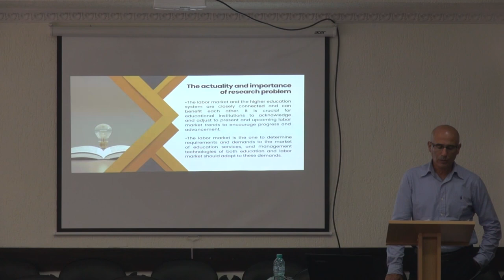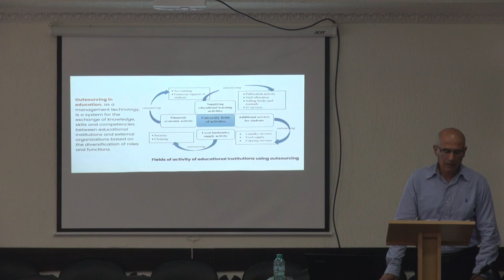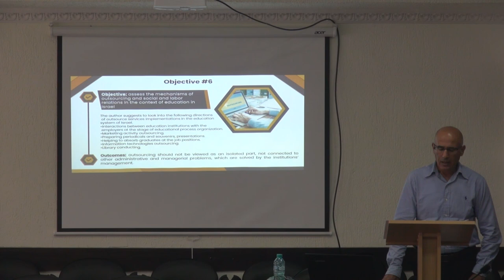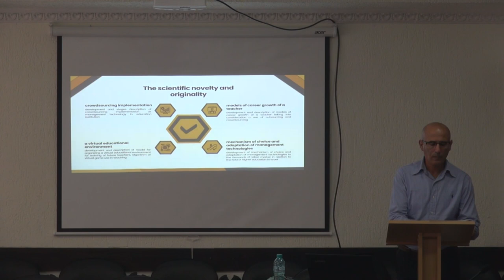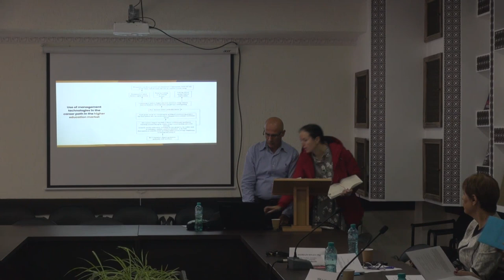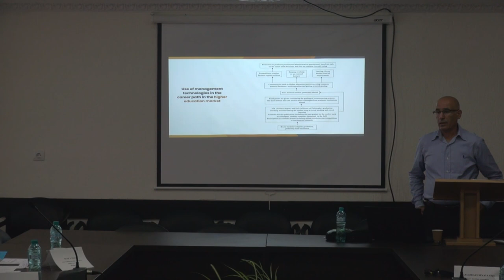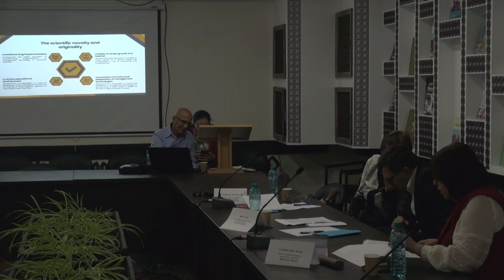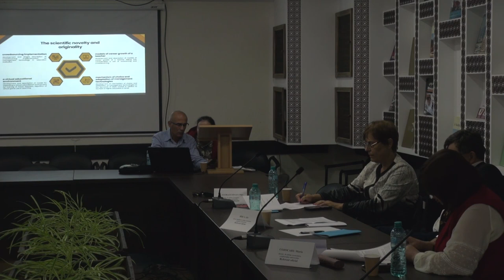24.11.2023, 14:00 | Susţinerea Tezei de Doctor în Știinţe economice - AWADA Saleh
Susţinerea tezei de doctor cu tema:
"Îmbunătățirea și adaptarea tehnologiilor de gestionare pentru a răspunde necesităților pieței muncii în domeniul învățământului superior al Israelului" vă avea loc la data de 24 noiembrie 2023, ora 14.00 în şedinţa Consiliului științific
specilaizat D 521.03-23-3 - de susținere a tezei de doctor din cadrul Universităţii Libere Internaţionale
din Moldova pe adresa: MD-2012, mun. Chişinău, str. Vlaicu Pârcălab 52, bir. 212.

 Teza a fost elaborată în cadrul Școlii Doctorale a Universității Libere Internaționale din
Moldova.

Conducător științific:
BLAGORAZUMNAIA OLGA, Doctor în Științe economice, conferențiar universitar,
Universitatea Liberă Internațională din Moldova

Referenli ooficiali:
BÎRCĂ Alic, Doctor habilitat în Științe economice, profesor universitar, Academia de Studii
Economice din Moldova
COJOCARU Maria, Doctor în Științe economice, conferențiar universitar, Universitatea de
Stat din Moldova

Membrii Consilului Științific Specializat:
ROSCA Petru, președinte, Doctor habilitat în Științe economice, profesor universitar,
PESTUȘCO Nina, secretar științific, Doctor în științe economice, conferențiar universitar,
ȚĂU Nicolae, membru, Doctor habilitat în Științe economice, profesor universitar, membru
correspondent, Universitatea de Stat din Moldova
PRISĂCARU Veronica, membru, doctor în științe economice, conferențiar universitar,
MENIN Alon, membru, Doctor în Științe economice, ORT, Israel